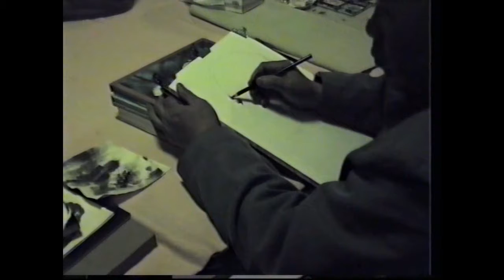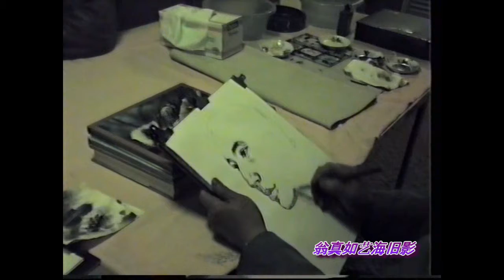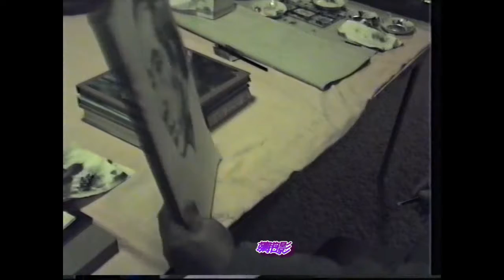翁真如艺海旧影(二十)刘文西素描